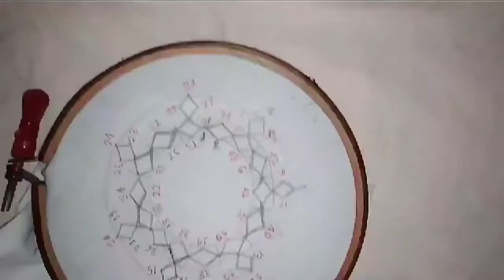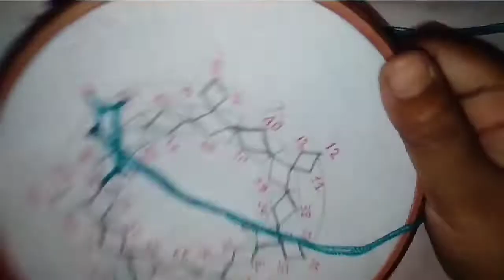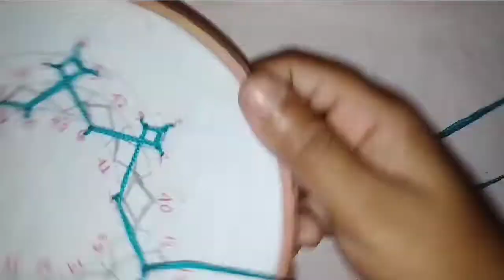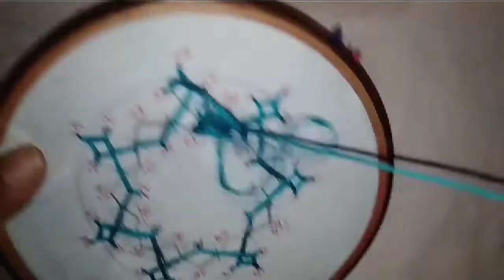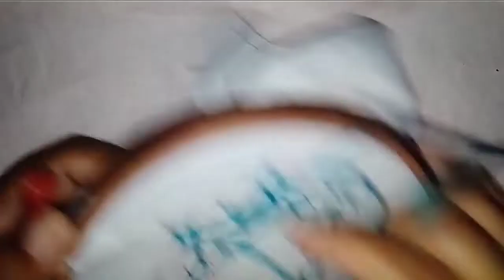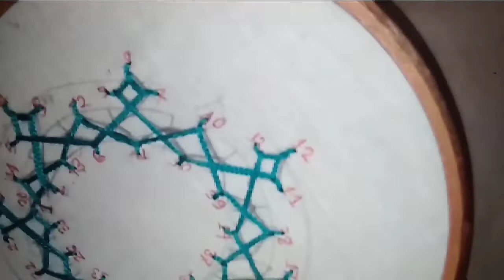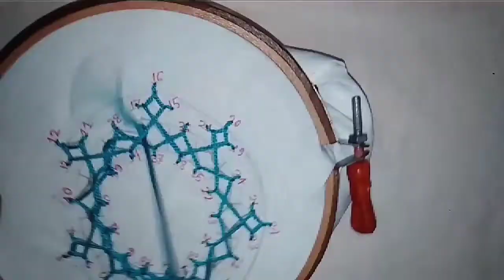Part-43.How to make gujrati round design.Hand embroidery work.গুজরাটি সেলাই।All Around ISRAT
আসসালামুআলাইকুম,

গুজরাটি এই ডিজাইনটি আজকে আপনাদের করে দেখাবো।এই ডিজাইন আপনারা জামা,ওড়না,বাবুদের জামা বা যেকোনো খানে করতে পারবেন।

ধন্যবাদ।

Gujrati round design.
Hand embroidery work.
গুজরাটি সেলাই।
হাতের কাজ।
All Around ISRAT.